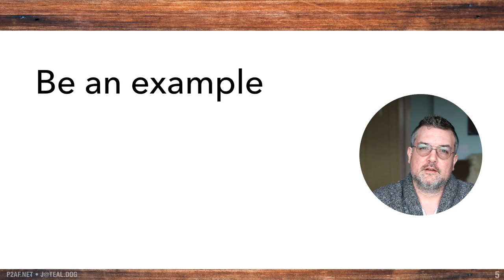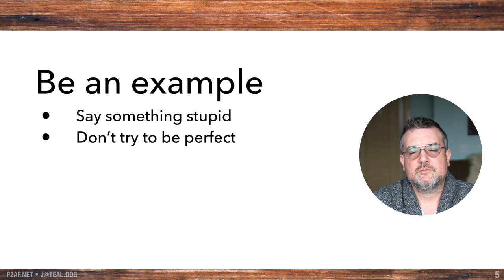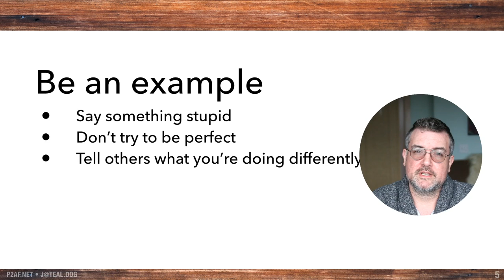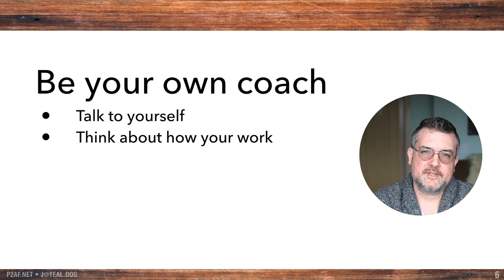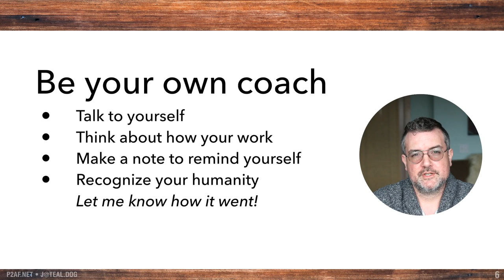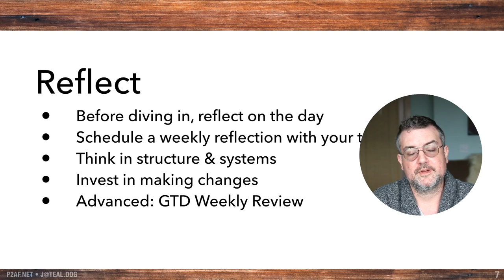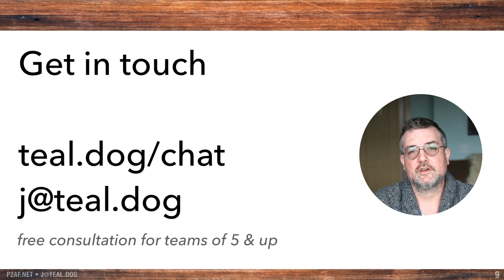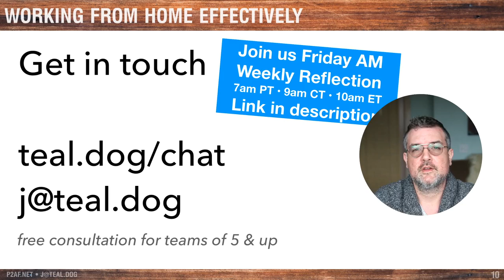Work From Home Daily Tips – March 23 2020